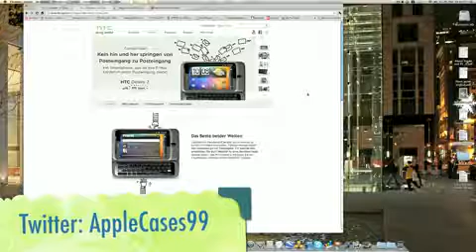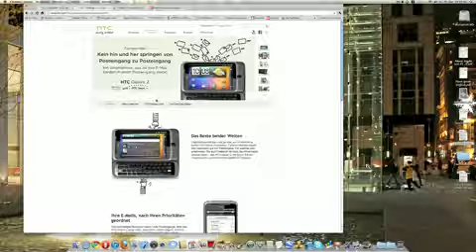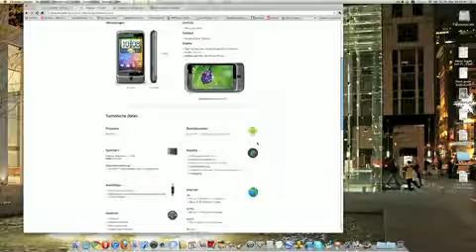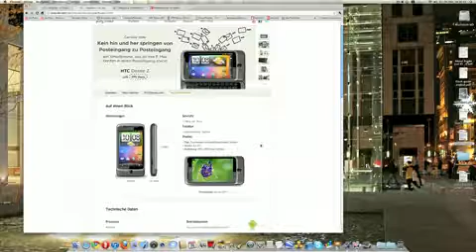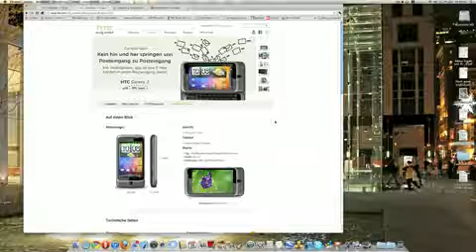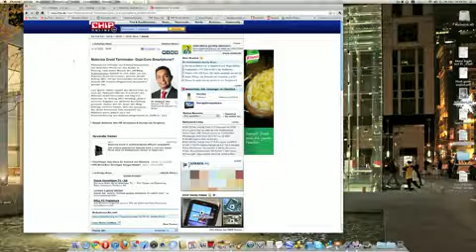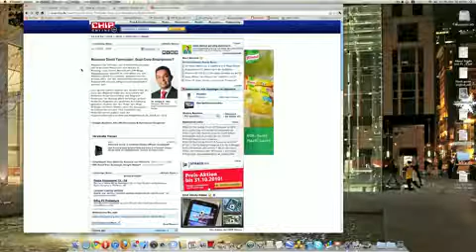Senf Videos Kaufberatung Android Handys Teil 2